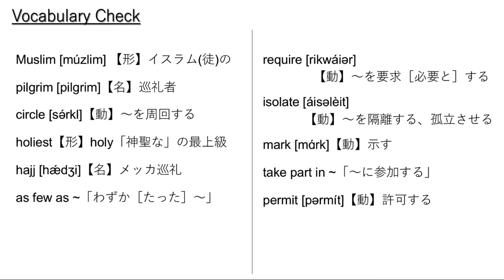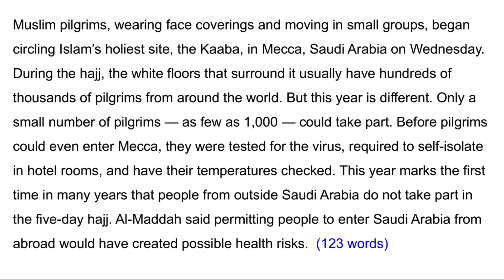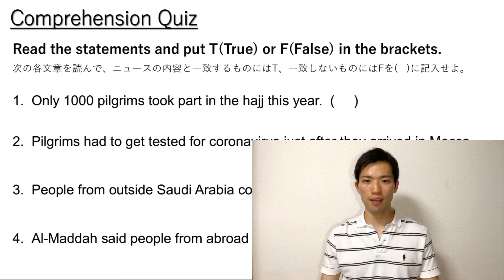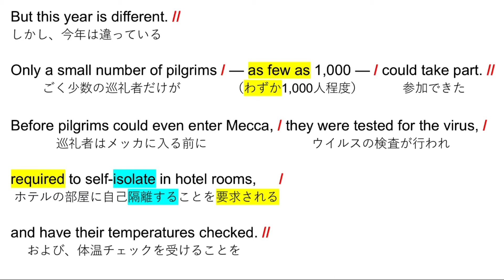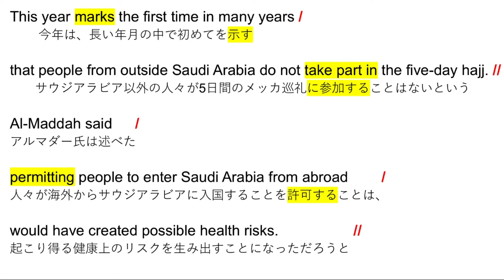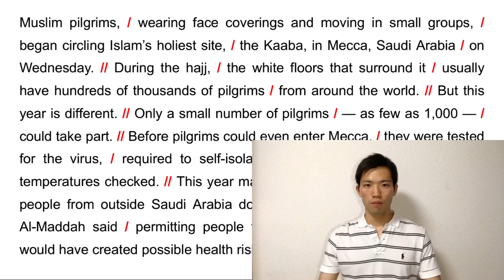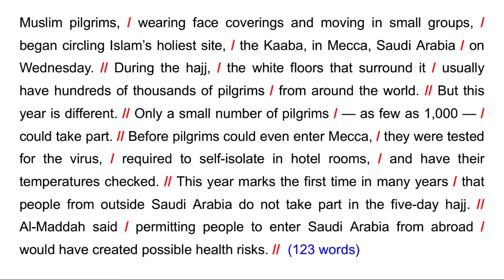コロナウイルス真っ只中でメッカ大巡礼始まる 【英語リスニング】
10:03   オーバーラッピング音声開始

11:23   シャドーイング音声開始